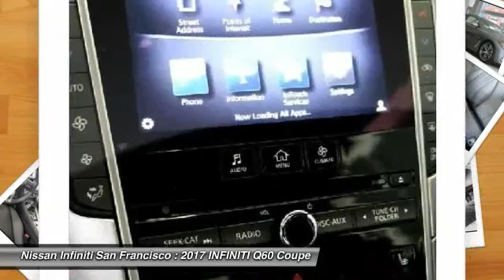2017 INFINITI Q60 San Francisco CA 2838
2017 INFINITI Q60  - Stock#: 2838 - VIN#: JN1EV7EK7HM361193

Check out this 2017 INFINITI Q60.   28/19 Highway/City MPGbrbr Contact the dealership today.